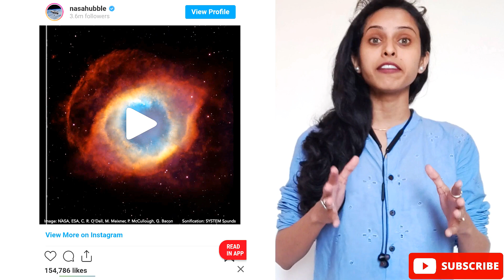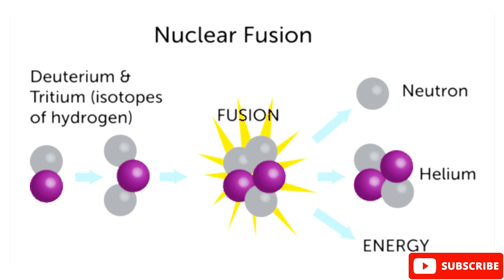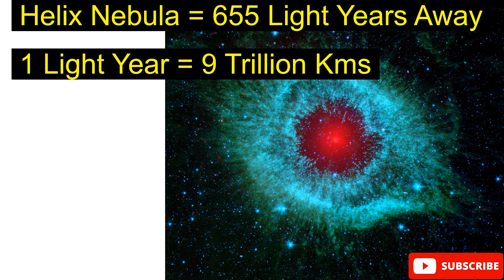Hubble Image of Helix Nebula Converted to Sound | सफर Helix Nebula का | Eye of God | Hindi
Hubble image of Helix nebula converted to sound by a process called 'Sonification'.
NASA recently shared the sonification of a planetary nebula and the video has prompted a range of reactions online.
There is no sound in space but by using this method we can study what kind of music can be generated by planetary bodies.
Colour is mapped to pitch (red=low, blue=high) and brightness controls volume. Red indicates the presence of hydrogen and nitrogen and blue indicates oxygen. Nebulae like this are formed when a low mass star sheds some of its outer material near the end of its life (red giant stage). The Helix Nebula, or Eye of Sauron, is 655 light-years away. It appears half the size of the full moon (huge!).